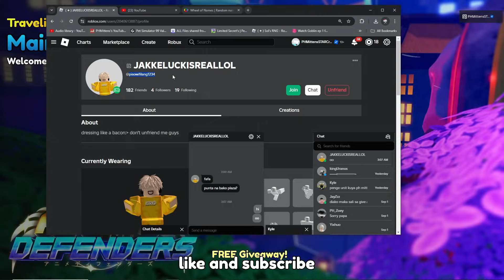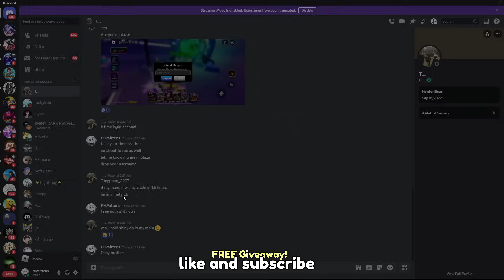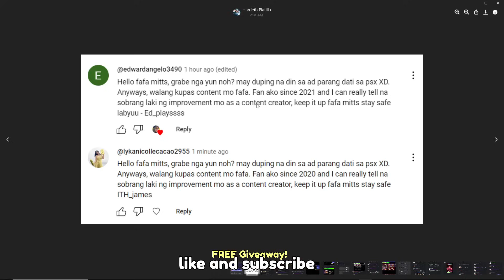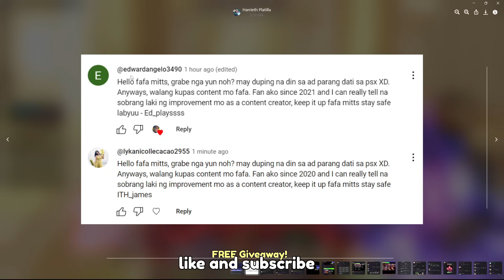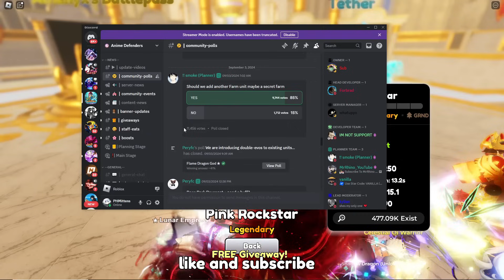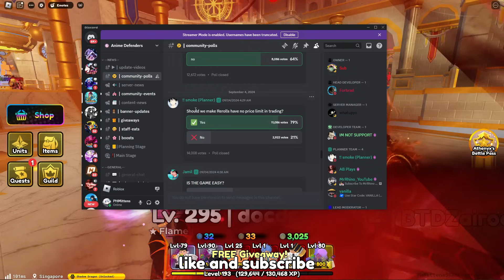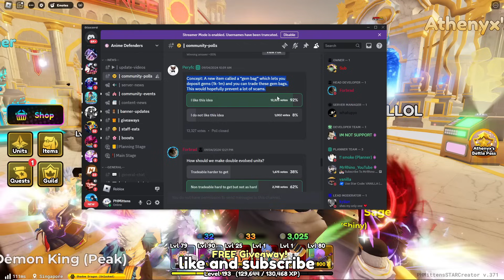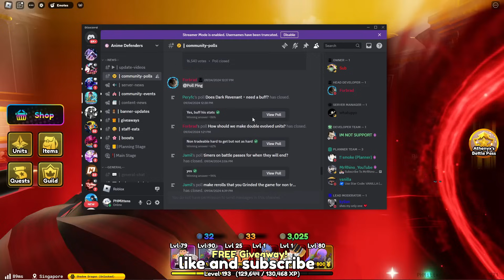WOOOOOOOW 😳😱 AUTO ALMIGHTY + REQUIEM IN NEXT UPDATE 6.0!!! *LIKE IF YOU WANT THIS RIGHT NOW!* 😍😍😍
WOOOOOOOW 😳😱 AUTO ALMIGHTY + REQUIEM IN NEXT UPDATE 6.0!!!  *LIKE IF YOU WANT THIS TO HAPPEN* 😍😍😍 *ANIME DEFENDERS 6.0*

⭐Use Star Code "PHMITTENS" when buying RBX or Premium⭐

Wassup!!! PH is Back! Guess what? Maglalaro tayo ngayon ng Anime Defenders Episode  Sana maging masaya kayo sa panunuod ng bagong series na'tin na ito!